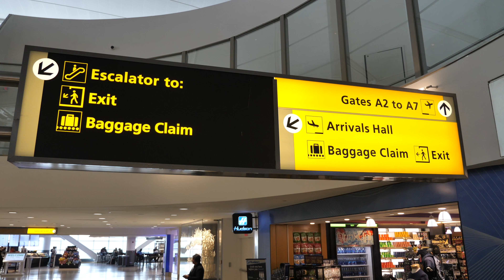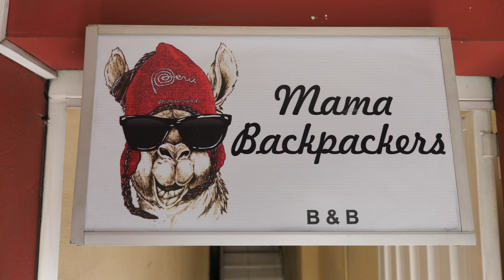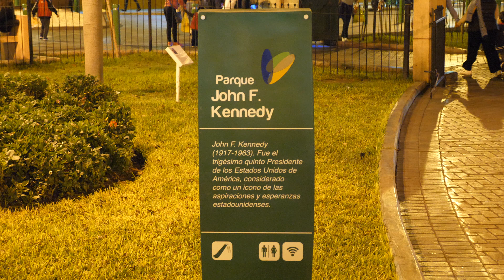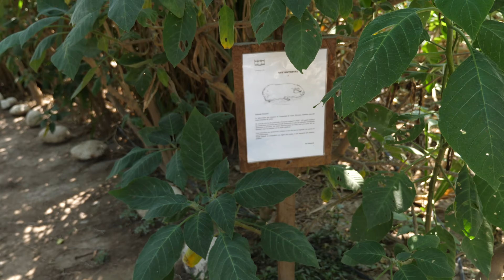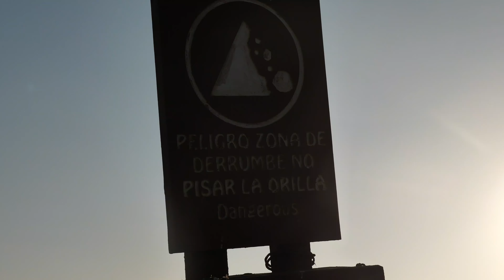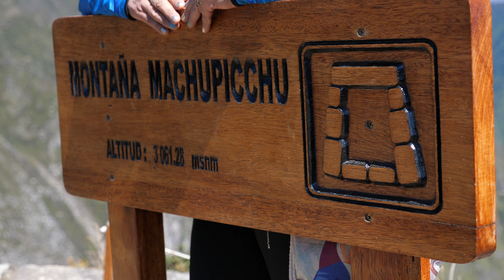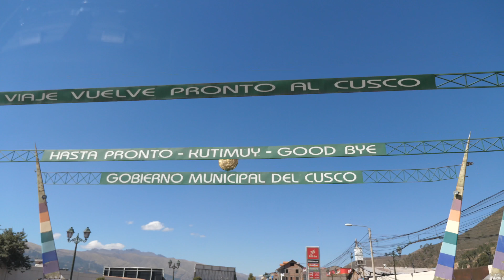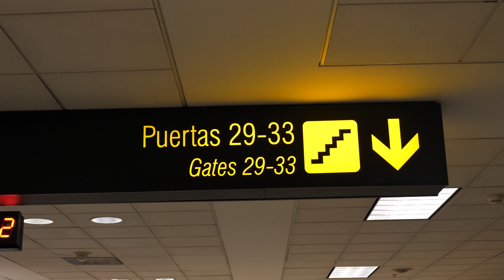Machu Picchu Adventures, Dune Buggies, and Riots in Peru!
Travel Vlog #2, Peru!